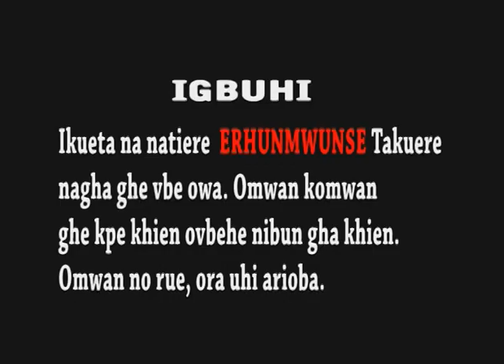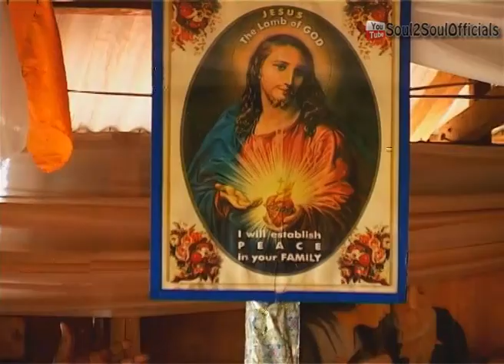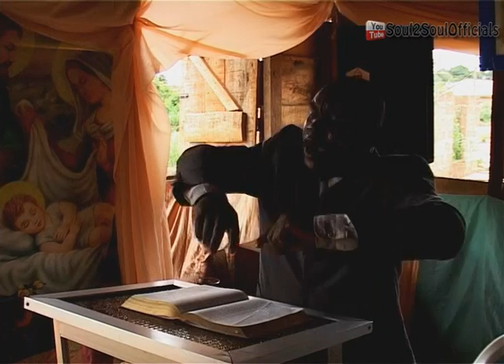Erhunmwunse 1 - Latest Edo Movies 2016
STARRING:-  Shine Odigie, Loveth Okh, West Osasuyi, Degbueyi Oviahon,Sandra Aigbogun, Osagiede Akugbe, Sylvester Uwadiae